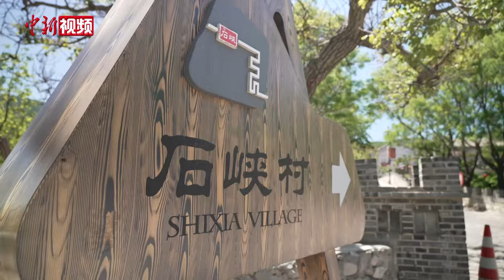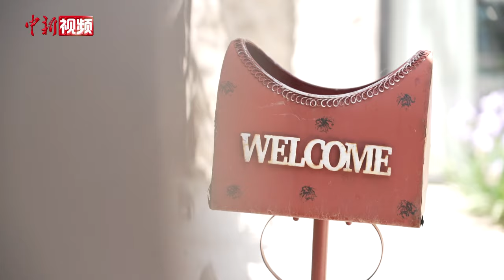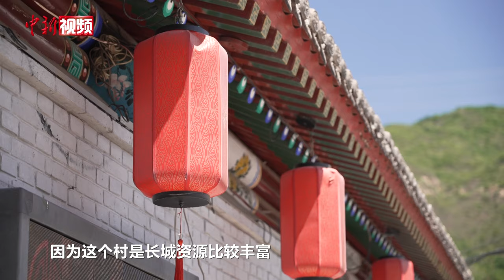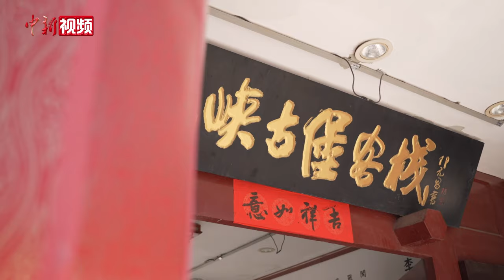探访长城脚下的石峡村 村民讲述习近平回信背后故事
在北京延庆区石峡关长城脚下，有一个带有长城文化特色的村落——石峡村。5月14日，中共中央总书记、国家主席、中央军委主席习近平给八达岭镇石峡村的村民们回信，对村民们自发守护长城、传承长城文化，并依托长城资源走上致富路表示欣慰，同时希望他们带动更多人了解长城保护长城，把这份珍贵财富世世代代传下去。